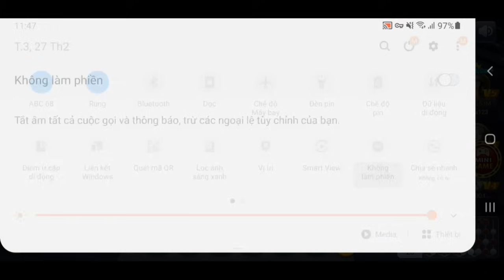Xóc đĩa 2024 | Tổng hợp phương pháp chơi xóc đĩa online mới nhất 2024 - Link tải game xóc đĩa chuẩn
Hãy cho mình xin 1 like + đăng kí để có thêm động lực ra nhiều video hay hơn nữa.
Click vào 🔔  để nhận thông báo những video mới nhất.
©️ Bản quyền thuộc về Xóc đĩa 2024